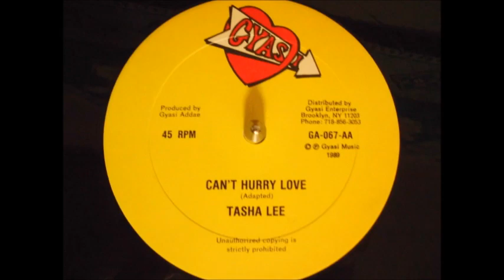Can't Hurry Love Tasha Lee